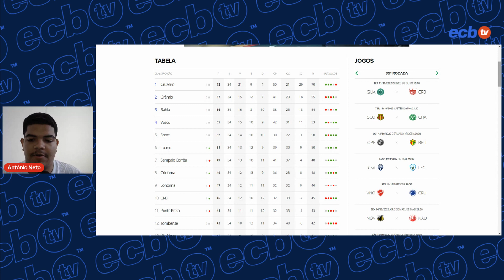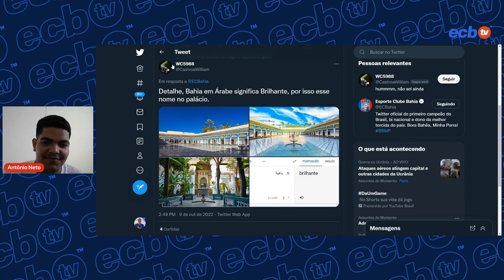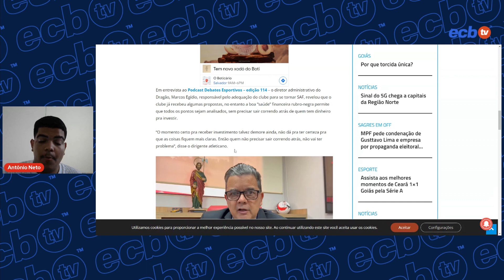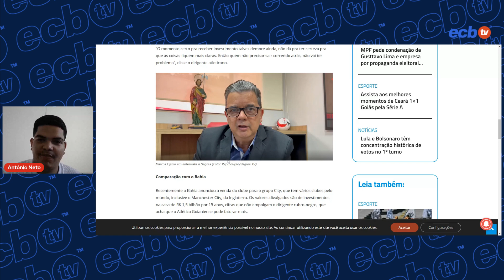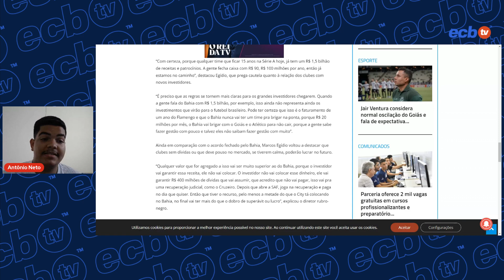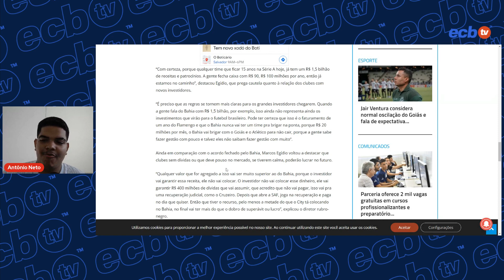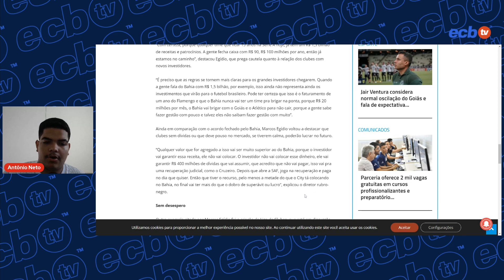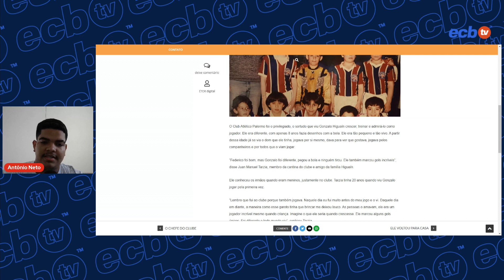🤬 FALOU BESTEIRA! DIRIGENTE DO ATLÉTICO-GO DIZ: O BAHIA NUNCA VAI TER UM TIME PRA BRIGAR NA PONTA!"